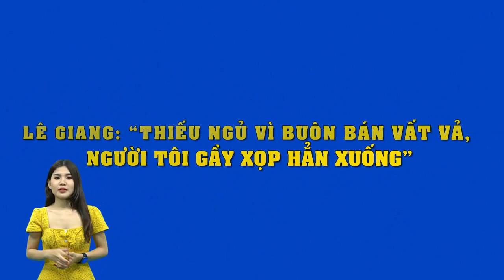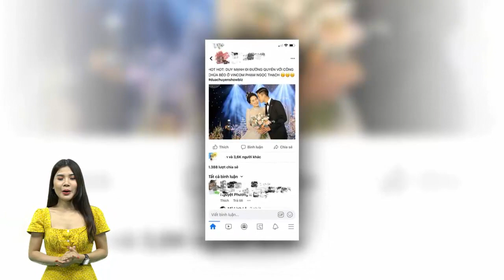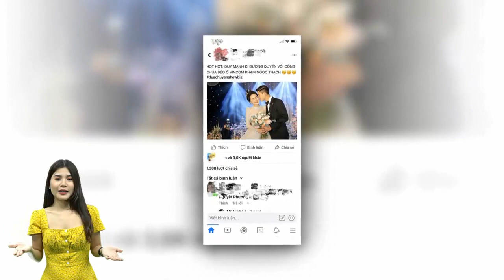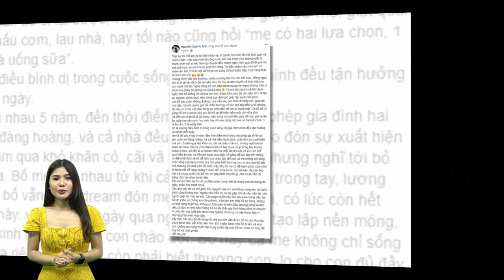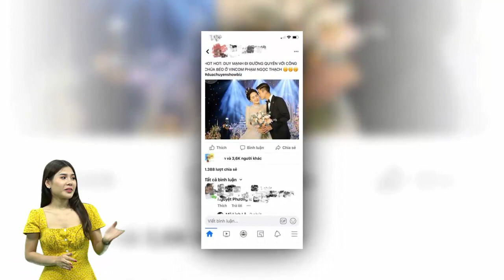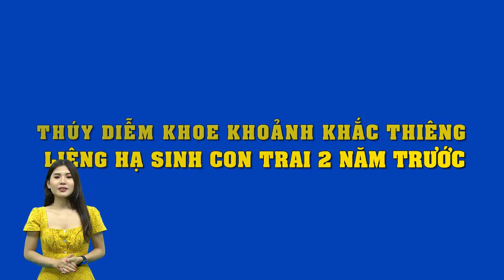Dàn sao khủng hào hứng đến chúc mừng Ngô Kiến Huy,Tiến Luật,Huỳnh Phương lên chức ông chủ